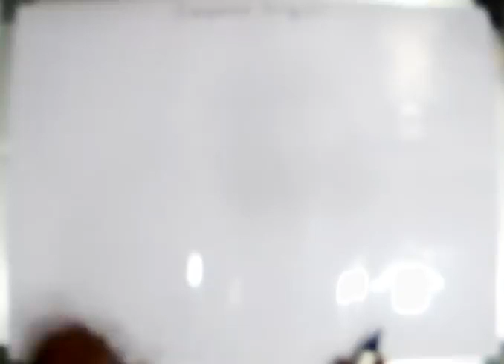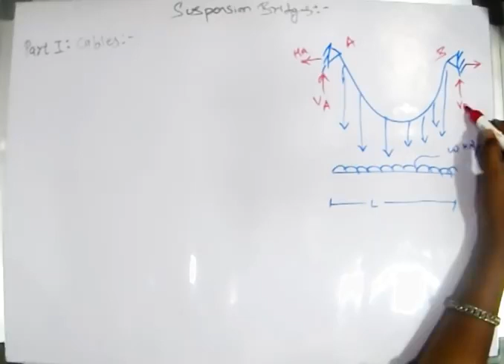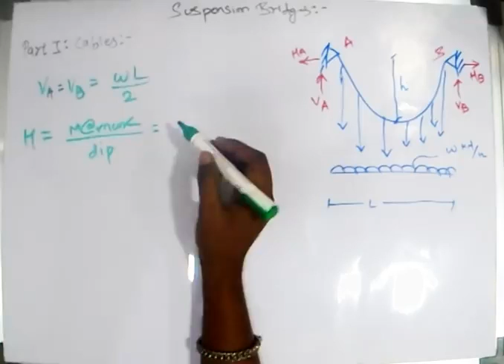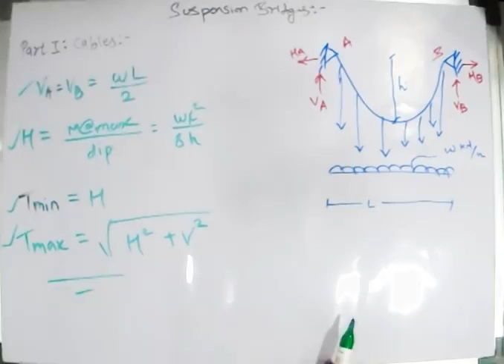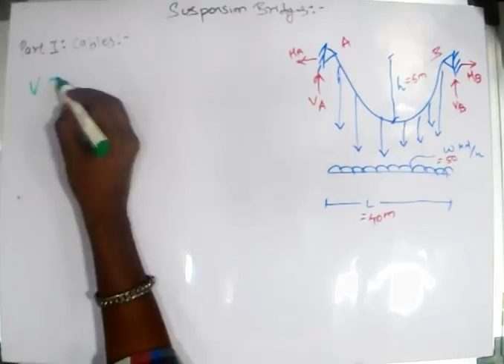Cable suspension bridge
Very good topic in structural ananlysis2